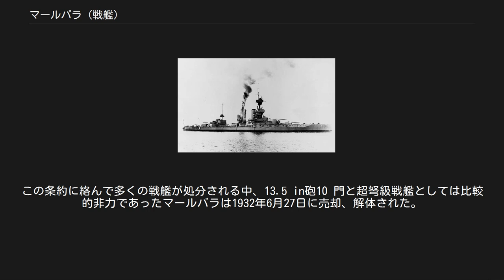マールバラ (戦艦)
アイアン・デューク級戦艦
マールバラ (HMS Marlborough) は、イギリス海軍の超弩級戦艦。
アイアン・デューク級戦艦の2番艦。
艦名は初代マールバラ公ジョン・チャーチルに因む。
 マールバラはプリマスのデヴォンポート・ドックヤードで1912年10月24日に進水、1914年6月2日に就役する。
 第一次世界大戦では、姉妹艦とともにスカパ・フローを根拠地とするグランドフリート第1戦艦戦隊に所属した。
マールバラは、1916年3月31日に行われたユトランド沖海戦に参加し162発もの主砲弾を発射して、独戦艦グローサー・クルフュルストに命中弾3発、巡洋艦ヴィースバーデンにも損害を与えたものの、自身も魚雷による損傷を受けた。
その結果、命中箇所の船体中央の装甲は完全に吹き飛び横20m、縦6mもの大穴があき、左舷への傾斜も相まって、全砲門が沈黙し、辛うじて浮かんでいるという状況だった。
修理はタインで行われ、復帰までに3カ月を要した。
 1917年にロシアで革命が発生すると、マールバラは連合国を代表して黒海方面へ派遣された。
1918年11月にドイツが降伏すると、マールバラはジョン・デ・ローベック提督の指揮下、旧ロシア帝国領に進駐するイギリス艦隊の1艦としてウクライナに向かった。
 1919年にはジョージ5世の命により、クリミア半島の避暑地ヤルタに幽閉されていた彼の叔母であるマリヤ・フョードロヴナ皇太后とその家族を救うため、マールバラは4月4日、連合国の占領下にあったオスマン帝国のイスタンブールを発し、一路セヴァストーポリ方面へ向かった。
 4月7日、ヤルタに到達したマールバラは、ロマノフ一家の救出を速やかに実行した。
当時、旧ロシア帝国海軍の主力は連合国軍の管理下に置かれており、残る艦船も連合国と同盟関係にある白軍が掌握していて、敵方となるソビエト軍にはマールバラに対抗できるような海上戦力はなかった。
 不幸にして、皇帝ニコライ2世とその一家（アレクサンドラ皇后と4人の皇女たち、アレクセイ皇太子）は前年に幽閉先のエカテリンブルクで殺害されていたが、マールバラの救出劇のお陰で多くの皇族や貴族たちが命拾いした。
その中にはマリア・フョードロヴナ皇太后のほか、その娘のクセニア・アレクサンドロヴナ、孫のイリナ・アレクサンドロヴナ、その夫フェリックス・ユスポフ公爵、元ロシア帝国軍最高総司令官ニコライ・ニコラヴィチ大公ら多数の皇族や貴族が含まれていた。
また、アントーン・デニーキン将軍ら白軍の一部も国外への亡命を希望し、同乗した。
 大勢の難民たちを乗せたマールバラは、ロシアの内戦から安全なイスタンブールに到着し、これらの人々の多くはイギリスやフランス、そしてのちにはアメリカ合衆国などへ逃れた。
 大戦が終結すると、世界各国は財政的な理由から牽制のための海軍艦艇の制限を検討するようになった。
その結果、1922年にワシントン海軍軍縮条約が締結された。
この条約に絡んで多くの戦艦が処分される中、13.5 in砲10 門と超弩級戦艦としては比較的非力であったマールバラは1932年6月27日に売却、解体された。